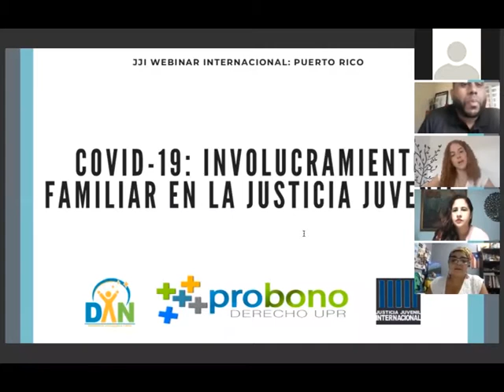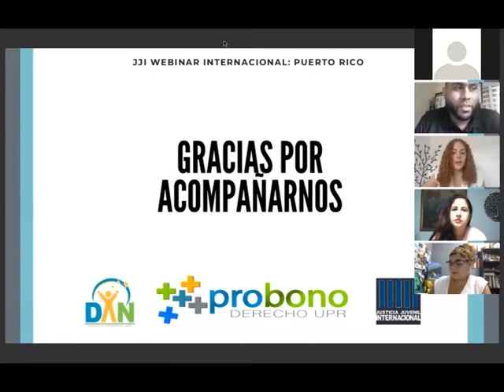COVID-19: Involucramiento familiar en la justicia juvenil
Con la intención de conocer distintos tipos de vista al respecto, realizamos el webinar titulado: COVID-19: Involucramiento familiar en la justicia juvenil, logrado por tercera vez junto con Probono de derechos de adolescencia y Niñez (DAN) adscrito al Probono de la Escuela de Derecho de la UPR.